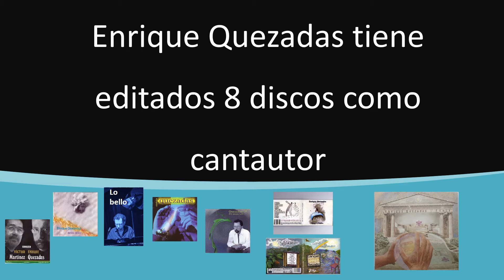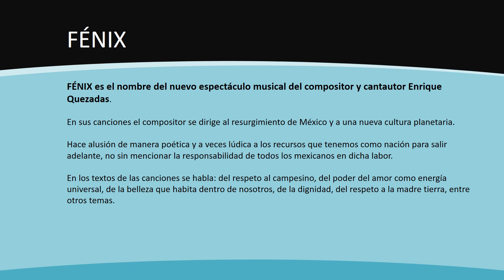2017 Reseña del compositor Enrique Quezadas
Jorge Enrique Quezadas Luna.
Nace en México D.F. el 15 de julio de 1955.
Compositor independiente y escritor
MÚSICA PARA PELÍCULAS.
Enrique Quezadas Ha compuesto la música para once películas.
1993: La vida conyugal, dirigida por Luis Carlos Carrera
1994: Hasta morir, dirigida por Fernando Sariñana
1996: Cilantro y Perejil, dirigida por Rafael Montero
1999: Todo el poder, dirigida por Fernando Sariñana
2000: La toma de la embajada, dirigida por Ciro Durán (Película Colombiana)
2000: El segundo aire, dirigida por Fernando Sariñana
2001: Atlético San Pancho, dirigida por Gustavo Loza.
2002: Amarte duele, Dirigida por Fernando Sariñana.
2005:Amor, sexo y otras perversiones (Serie de cortometrajes con diversos directores)
2006: Amor, sexo y otras perversiones II (segunda parte)
2007: Los fabulosos siete, Dirigida por Fernando Sariñana.
Música sinfónica: En el año 2013 Escribe la obra sinfónica y coral “Obertura, Centenario
del Ejercito Mexicano” Escrita por encargo de la SEDENA. La obra es estrenada por la
orquesta sinfónica del ejercito y fuerza aérea Mexicana, en el Auditorio Nacional, en el
marco de los festejos del Centenario del Ejercito Mexicano en presencia del presidente de
la república.
En el año 2014 Compone una pieza sinfónica y coral para celebrar el Centenario de la
Fuerza Aérea Mexicana. Dicha composición es ejecutada por la Orquesta Sinfónica y coro
del ejercito y por las demás orquestas y Bandas Militares del país durante el año 2015.
SUS PRODUCCIONES DISCOGRÁFICAS:
Enrique Quezadas ha editado siete discos como cantautor.
1990: “Dueto Trilce” (En coautoría con Víctor Martínez)
1998: “Dentro de mí”
2000:” Lo bello”
2003:“Sin mi”
2004 “Del mismo lado”
2007: “Fuego y tambor”
2013: “Estas Islas”
2016: "Fénix"
RECONOCIMIENTOS:
En 2015. Ganador del “Primer concurso de composición de canción popular IBERMÚSICAS”.
Dos ARIELES por la música de la película Cilantro y Perejil, uno correspondiente a música de fondo y el otro por mejor tema musical o canción escrita para cine.
CORAL, como premio a la mejor música escrita para cine en el Festival de Cine Latinoamericano de la Habana, Cuba, por la película “Hasta Morir”. DIOSA de PLATA 1997 por la música de la película Cilantro y Perejil.
DIOSA DE PLATA 2003 por la música de la película Amarte duele.
Ha sido nominado cinco veces para la entrega de los ARIELES.
MÚSICA PARA CORTOMETRAJES.
Música de aproximadamente 10 cortometrajes de la serie Camino a casa y el Diván de Valentina, para Canal 11.
Música para el cortometraje La semilla (2001)
Música para el cortometraje “La nao de china”, dirigido por Patricia Arriaga
MÚSICA PARA TELEVISIÓN.
Canal 11: Programa infantil Bizbirije de aparición diaria.
Canal 11: Programa infantil Mi gran amigo de aparición diaria
Canal 11: Tema titular programa 11 niños
Bienes raíces: Autor de la música original de esta serie presentada por canal 11 en el 2010.
Televisión Azteca: A corazón abierto, producida por ARGOS.
MÚSICA PARA TEATRO.
1995.- Música original para la obra de teatro infantil “Don Lagartijo”
1996.- Música original para la obra de teatro “La ronda”
2012.- Música original para la obra de teatro “Dodeskanden” basada en el guión de Akira
Kurosawa para la película del mismo título.
MÚSICA PARA RADIO.
2010.- Música original para el programa “Frijoles saltarines” Radio Educación.
2011.- Música original para el programa “Tranvía 16” Radio Educación.
FESTIVALES.
En el 2014 actúa en el Festival “QUIMERA” del Estado de México.
En el 2014 actúa en el Festival “Todas las Voces todas” Llevado a cabo en la ciudad de
México.
En el 2014 actúa en el Festival “Cantautour 2014” en la ciudad de México.
Ha actuado dos veces en el Festival Internacional de Puebla.
Ha actuado dos veces en el “Festival Cultural Zacatecas”
Ha actuado en el Festival “FAOT” de Sonora.
Se ha presentado en el “Festival de Cantautores” del teatro Juárez en Guanajuato.
Festival de Cantautores de Guanajuato
Festival CANTAUTOUR 2014 en la Ciudad de México.
FESTIVAL “PACHAMAMA FEST” Dentro del: Primer Encuentro Mundial de los Derechos de la Madre Tierra 1 al 5 de Junio de 2016 Ciudad de México.
Segunda Conferencia Mundial de la Paz y de la Luz, 19 al 21 de Agosto 2016. Punta Cana, República Dominicana.
Trovafest 2016, Querétaro.

OTROS TRABAJOS
En 2014. Aparece el libro “SENTIMIENTOS DEL CORAZÓN DE MÉXICO” Compilado
por el diputado Cesar Daniel González Madruga. La publicación incluye dos discos con
canciones de diversos cantautores para ilustrar los 22 sentimientos explayados en el libro.
De Enrique Quezadas se incluyen 9 canciones.